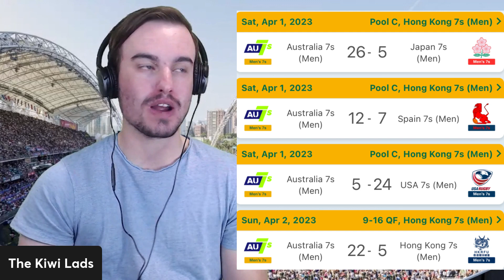SAMOA 7s vs AUSTRALIA 7s Playoff FINAL Preview (Hong Kong Sevens 2023)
In this video I am doing my Samoa 7s vs Australia 7s Playoff Final Preview. The match is a part of the Hong Kong 7s 2023 Competition and both Samoa and Australia 7s would love to win the Match. It's been a short time since a Samoa vs Australia match has happened and whoever wins will move on to the 9th Place Finals of the Hong Kong Sevens 2023 competition. During this Samoa vs Australia Sevens Preview I am letting you know about previous results, squads and my Australia 7s vs Samoa 7s Prediction.

If you enjoy this Samoa Sevens vs Australia Sevens Video and want to see more on the Hong Kong 7s 2023 be sure to Leave a Like and Subscribe to the channel.